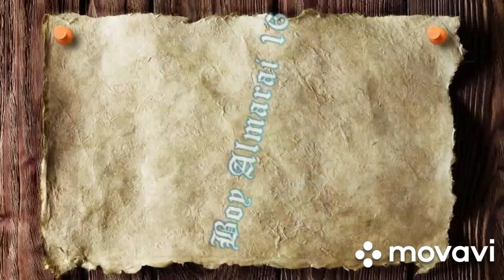Exercise time muna tayo mga parekoy